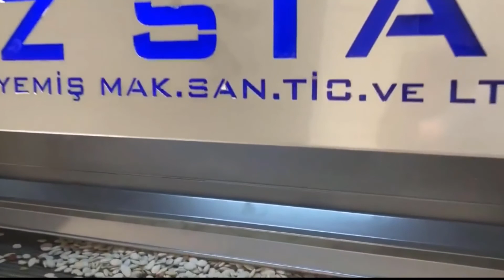OS - 198 Belt Type Roasting Machine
Nuts Roasting Machine, Belt Type Roasting Machine, Peanut Roasting Machine, Nut Roasting Machine,Almond Roasting Machine,Pistachio Roasting Machine